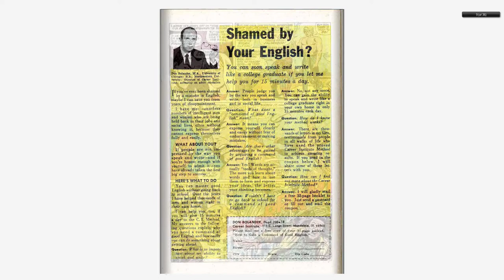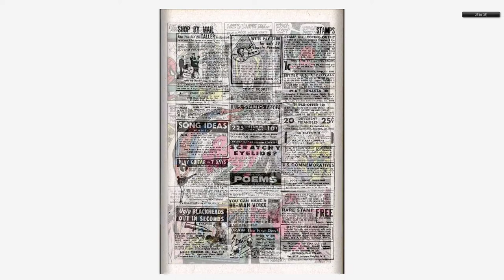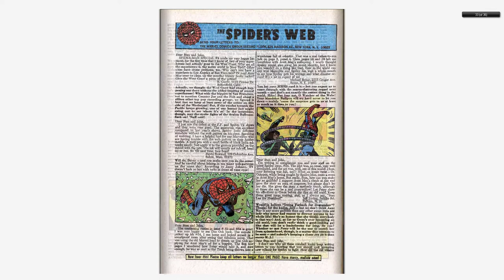196803 Amazing Spider Man v1 058